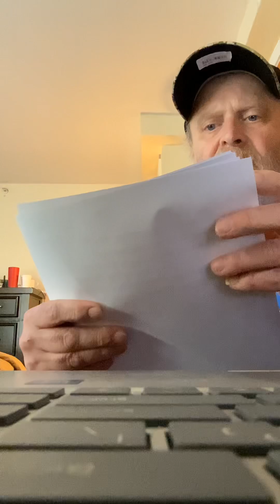New day Prayer a feasting fleet of wing thanks To Matt Redman and Paul Bedard